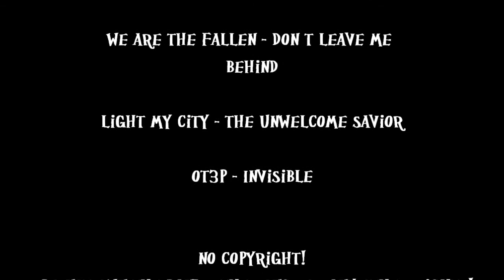Women Of Metal/Rock Part 2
Part 2 (Re-re Upload)

1. Inga Scharf -Van Canto- (Germany)
2. Sandra Alvarenga -Ex- Black Veil Brides/Modern Day Escape- (USA)
3. Frau Schmitt -Ex-Subway To Sally- (Germany)
4. Lady Awa -Ex Lordi- (Finland)
5. Carly Smithson -We Are The Fallen- (USA)
6. Laura Nichol -Light This City- (USA)
7. Otep Shamaya -OT3P- (USA)